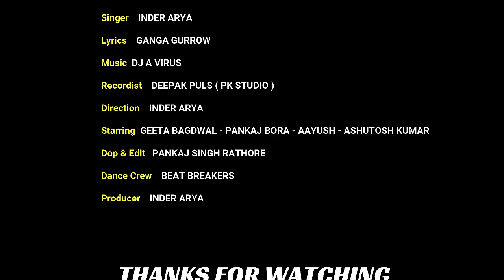Old Fashion || Inder Arya || Ft Geeta Bagdwal Pankaj Bora & Ayush || kumaoni song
Song : Old Fashion
Singer : Inder Arya
Lyrics :  Ganga Gurrow
Rhythm Subhash Pandey
Recordis : Deepak puls ( Pk Studio)
Starring : Geeta Bagdwal , Pankaj Bora , Aayus , Ashutosh kumar
Dop & edit : Pankaj Singh Rathore
Producer :  Inder Arya
Direction : Inder Arya
Special : thanks all music lover &
Kanchan palariya -